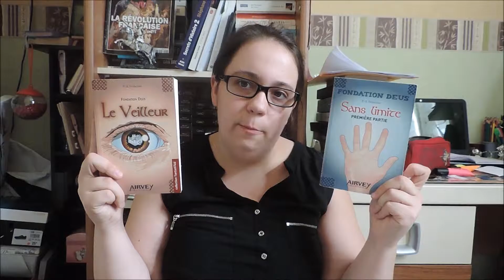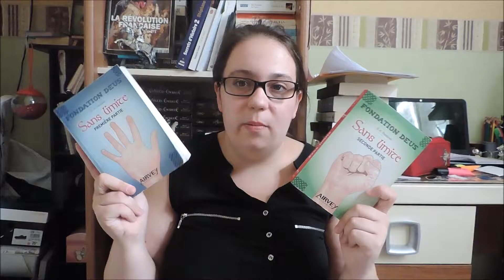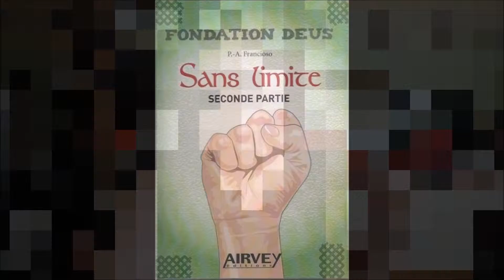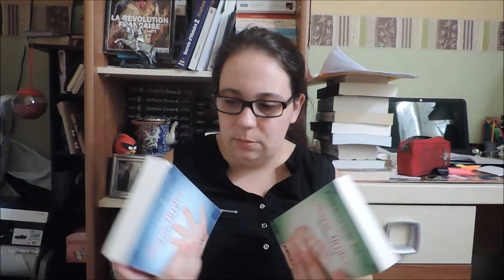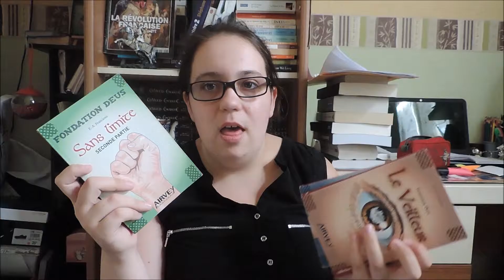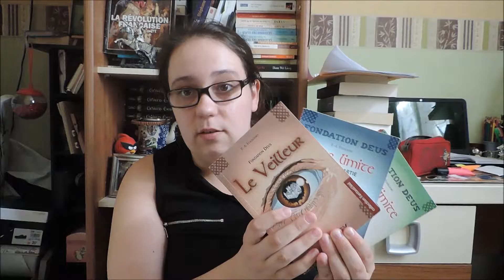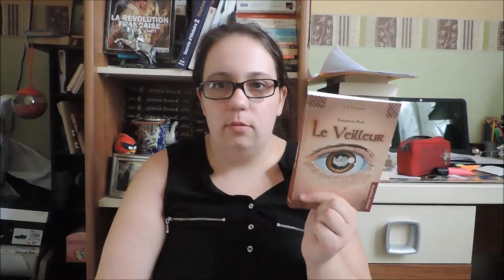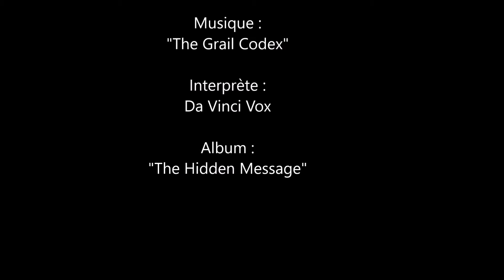Fondation Deus : Sans Limite 2ème partie - P.A Francioso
Mes chroniques sur les deux premiers tomes : (Les autres vidéo sont avec)

La musique : Titre " " - Interprète : Da Vinci Vox- Album : "The Hidden Message"